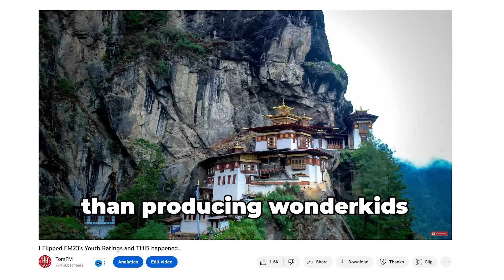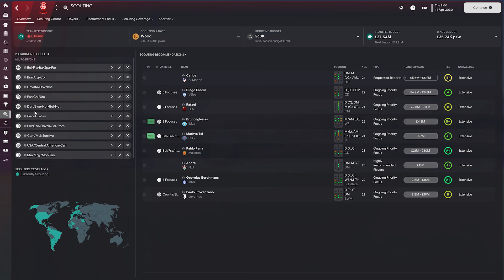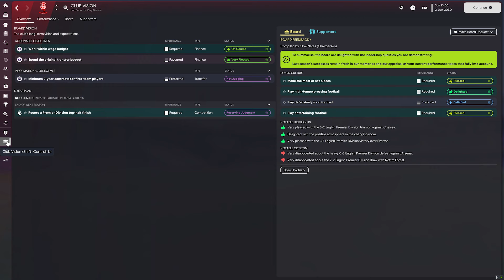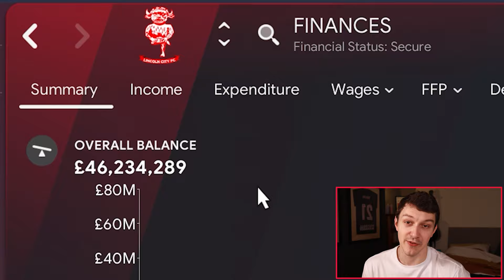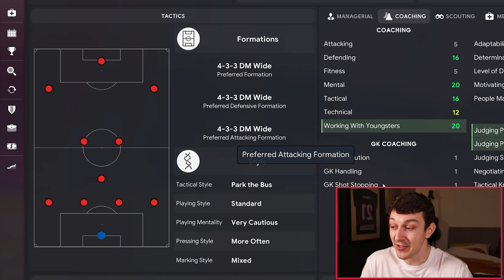The SECRET to getting more Wonderkids in your Youth Intake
Welcome to TomFM! In today's Football Manager 2023 video I show you how to get a 5 star youth intake in FM23.

00:00 Intro
00:18 The Basics
02:11 Facilities
05:08 Staff
08:36 The Most Important Part